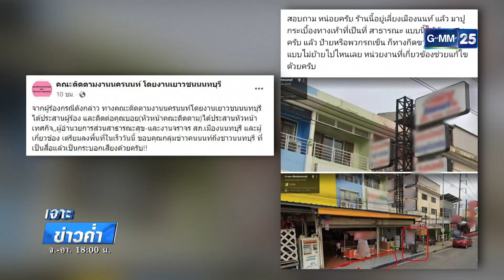วิจารณ์สนั่น! ร้านอาหารปูกระเบื้องล้ำทางเท้า | เจาะข่าวค่ำ | GMM25